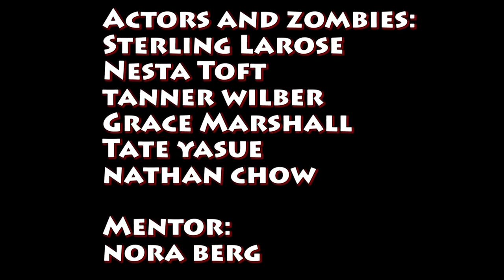Zombie Island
Created at the Gulf Islands Film & Television School during the Youth Media Intensive Program Aug 19-Aug 24 2013 by Tanner Wilber

A zombie film. Survivors struggle to take over a zombie filled island.